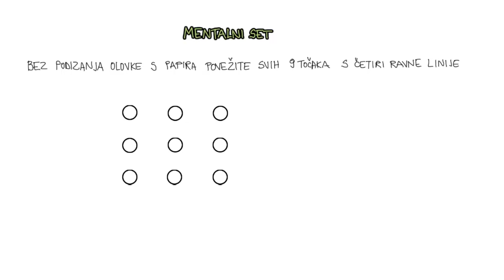8.17 - Problemi s rješavanjem problema